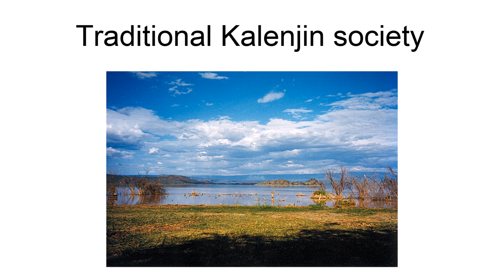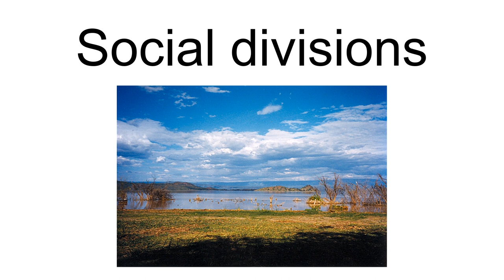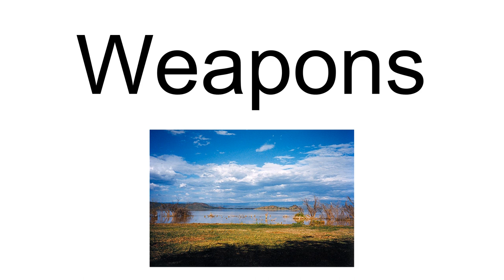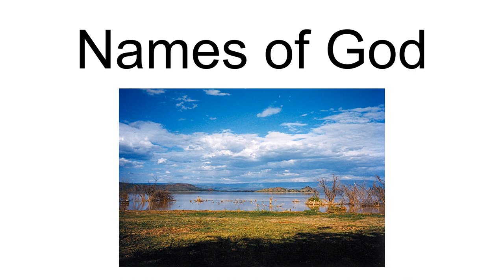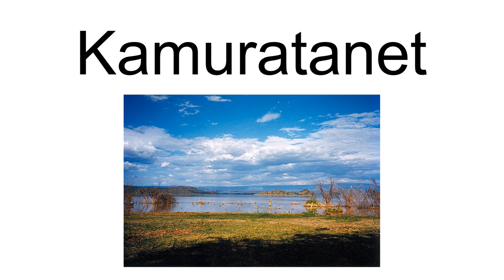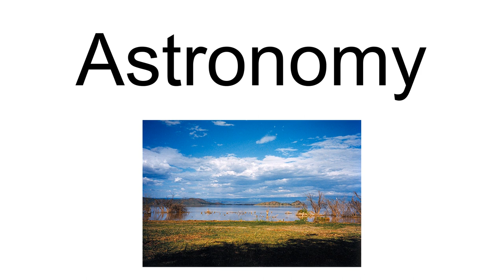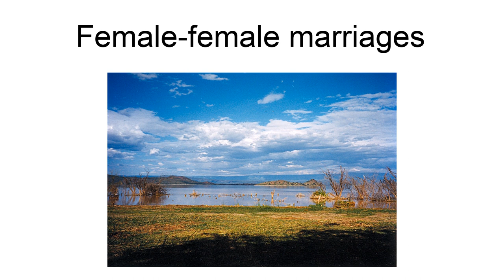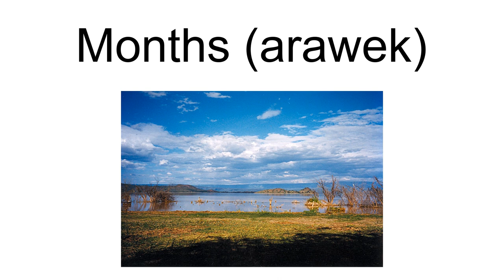Traditional Kalenjin Society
Traditional Kalenjin society is the way of life that existed among the Kalenjin speaking people prior to the advent of the colonial period in Kenya and after the decline of the Chemwal, Lumbwa and other Kalenjin communities in the late 1700s and early 1800s.The Kalenjin semi-nomadic pastoralist tradition centered on the raising of cattle, sheep and goats and cultivating sorghum and pearl millet is of long standing. It has been dated back as far as the last millennium BC when Kalenjin speaking communities first arrived in Kenya.